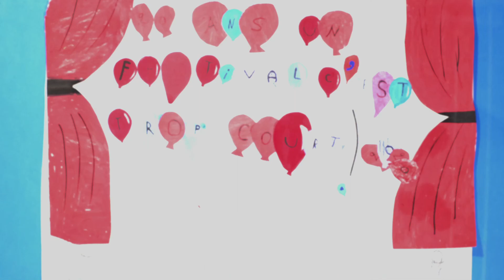Un Festival C'est Trop Court ! - 2020 (Bande annonce jeune public)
Une bande annonce bis, réalisée par des enfants de 7 à 12 ans de La Tour-sur-Tinée dans le cadre du dispositif « Rouvrir le monde » mis en œuvre par la DRAC PACA et en collaboration avec Héliotrope et l’association Le Cercle Rouge, sera aussi mise en ligne prochainement.  Du storyboard au montage, tout a été réalisé lors des deux semaines d'ateliers d’éducation à l'image. Le stage a été animé par l’artiste Mathilde Rebullida et le réalisateur Benjamin Walter, qui ont utilisé également le banc titre multi-plans « ring d’animation »… mais avec cette fois-ci du papier. Un véritable cadeau pour le Festival !